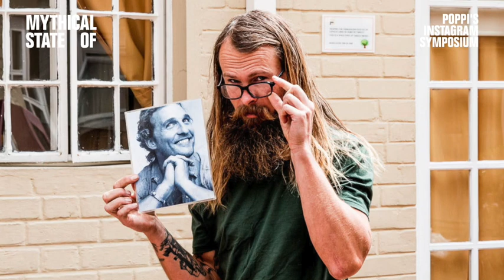The @ultraromance Instagram Symposium. Get 2,000+ followers overnight! An MSO Exclusive!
Join Mythical State Of for an audio presentation of The @ultraromance Instagram Symposium.

While most of us spend our time bumbling around trying to figure out what it takes to make it to the tip-top peak of Instagram mountain, there is one person who has already found the path and climbed the slopes: Benedict @Ultraromance Poppi Wheeler. No doubt you’re familiar with him—if you’re not then you’re probably dead.

Recently we had the opportunity to travel through Vermont with Poppi and while our starstruck crew was dumbfounded in his presence (such was our awe and reverence for his social media prowess), one of us had the courage to ask him, “Poppi, how do you do it, what’s you secret?” How brave a question; it’s like asking God how he created all this in six days, and why he needed a rest day. Fortunately Poppi is a much more New Testament than Old Testament. As it happened, later that evening our group would be overnighting at the Nenorod Cabin wing of the Merck Forest Corporate Retreat and Symposium Center just outside of Dorset, VT.

It was Poppi’s idea to use this location to give a symposium on how we could better our Instagram selves, with the stipulation that we do our best to disseminate this information out into the world. Our troop could hardly get through dinner and camp setup such was our anticipation, and when Poppi finally began to speak his words were a melodious song of observation and anecdote that seduced our attention and massaged our minds. To our great delight he held forth for nearly an hour on the general principles and particular nuances of what it takes to get “InstaFamous.”